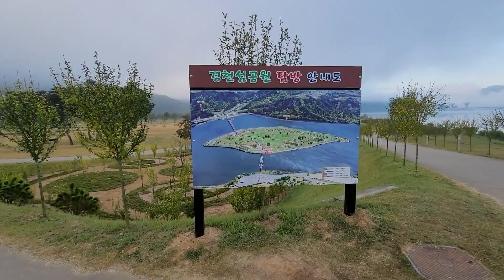경천섬 아침 산책 풍경 대박 👍